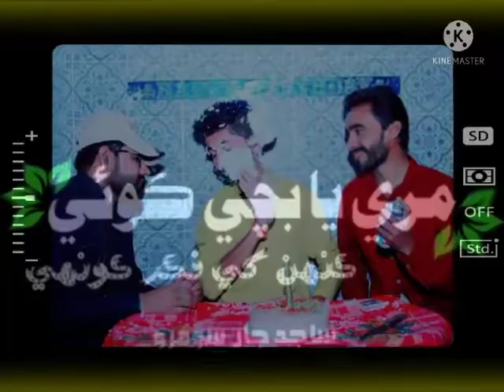utha Dil laghi a jetha kadar konha said sindhi status